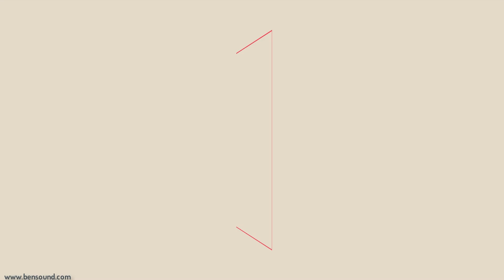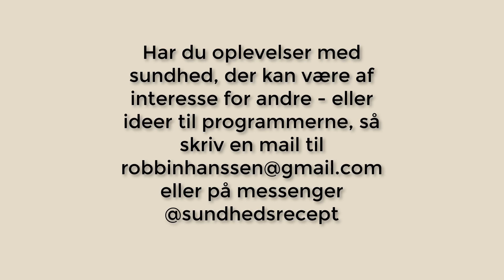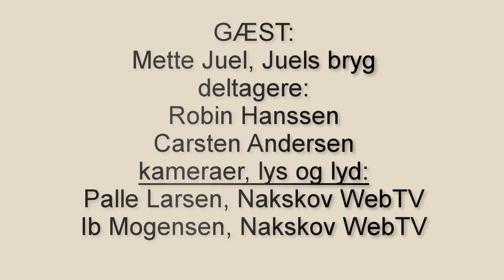Sundhedsrecept afsnit 14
Ugens gæst: Øl brygger, Mette Juel - Juel`s Bryg Aps

Deltagere:
Robin Hanssen, fysioterapeut
Carsten Andersen, innovator

Har du oplevelser med sundhed, der kan være af interesse for andre - eller ideer til programmerne, så skriv en mail til eller på messenger @sundhedsrecept

kameraer, lys og lyd:
Palle Larsen, Nakskov WebTV
Ib Mogensen, Nakskov WebTV